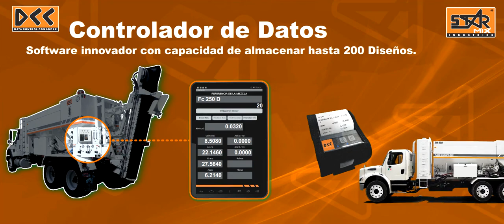Data Control Commander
Sistema que funciona como herramienta para el control de la producción continua.